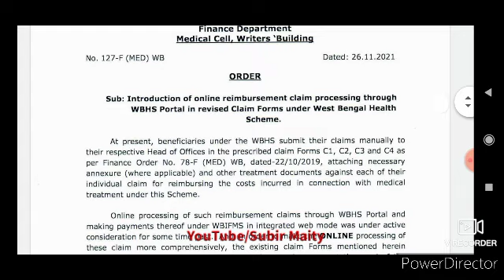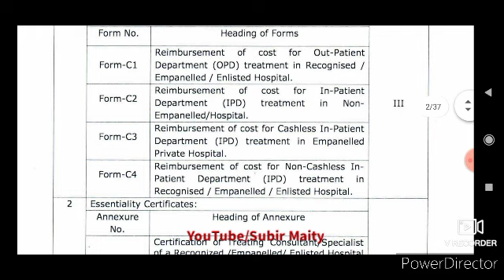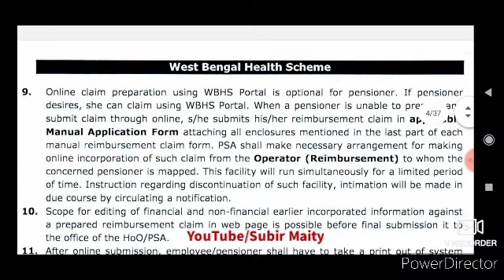রাজ‍্য সরকারি কর্মী ও পেনশনারদের জন‍্য গুরুত্বপূর্ণ আপডেট। Wb govt employees & pensioners update